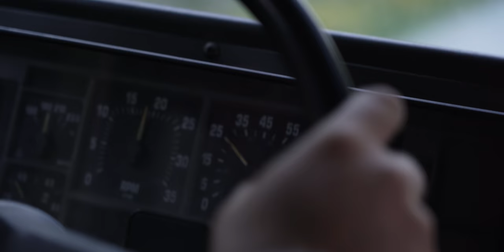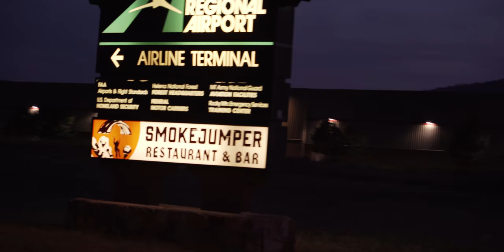Clear Water Dry Fly Fishing for BIG Trout | SHORT BUS DIARIES (ep. 4)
The Mighty Mo